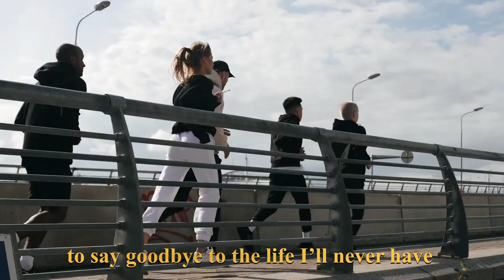Jaime Heras - The life I'll never have (lyric video)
One more song from the upcoming album "Sing along", to be released next June 25th.

Lyrics and music by Jaime Heras
Vocals by Jaime Heras, later processed using LALAL.AI